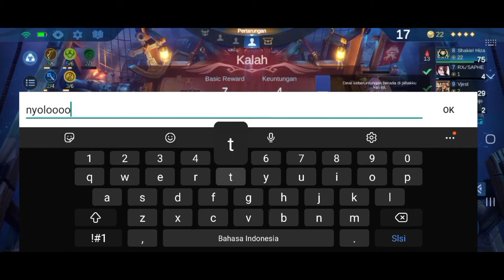Sinergi Pembunuh Meta Gunner + Northern Vale // Magic Chess // Mobile Legeds Bang Bang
Kali ini Shakiel Gaming tampilkan bagaimana cara mengalahkan freya gunner dengan sinergi lama yang sudah mulai dilupakan. Cukup dengan sinergi 6 Venom + 3 Guardian + 3 Cadia saja cukup untuk mengcounter meta gunner + northern vale ataupun counter meta gunner + mech era. Sinergi ini tidak rebutan dengan pemain lain karena pasti semua akan terfokus pada sinergi gunner.

Semoga menghibur Anda semua. Enjoy sinergi di atas.